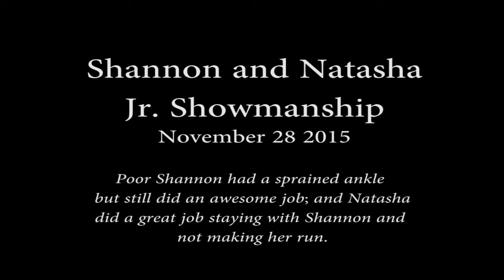Shannon Natasha JrShow Nov2015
Shannon showing Natasha in Jr. Showmanship in West Friendship MD this weekend.  She has a sprained ankle and did a great job considering she can’t run.